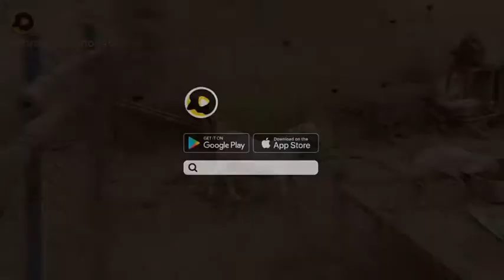funny video goat